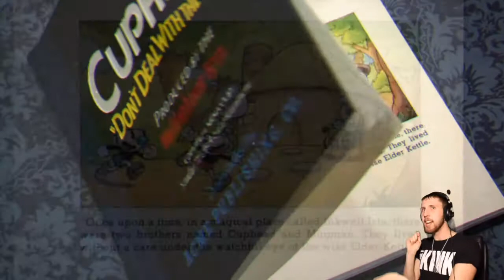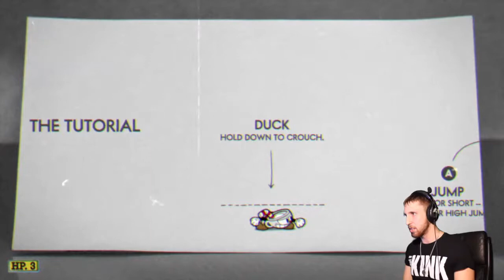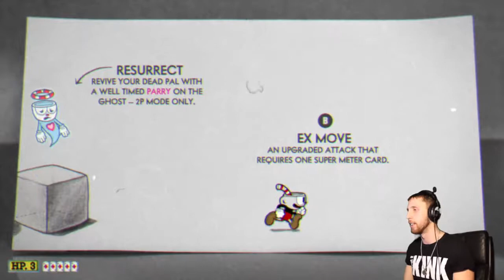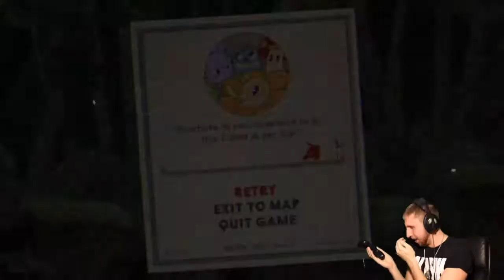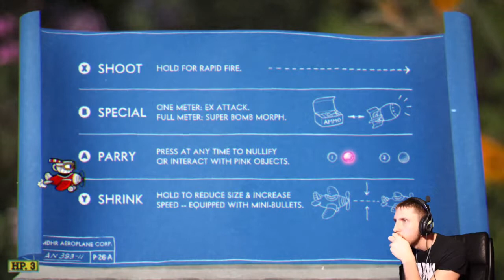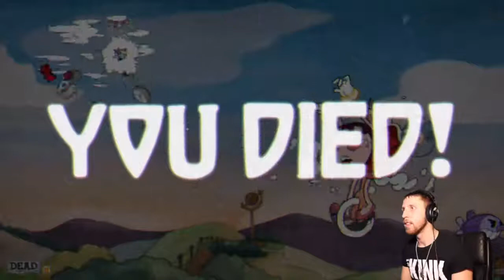CUE THE PAIN - CupHead [P1]